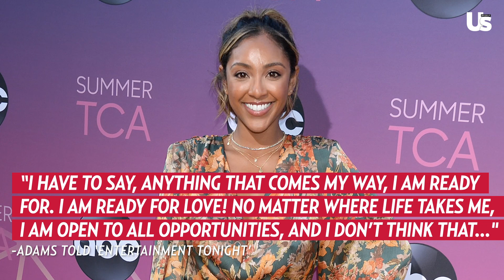Why Tayshia Adams is the Perfect Bachelorette